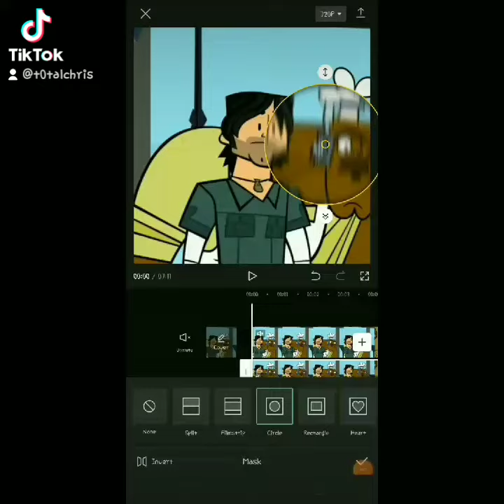Blurry face • Total drama • chris • edit (MY TIKTOK)